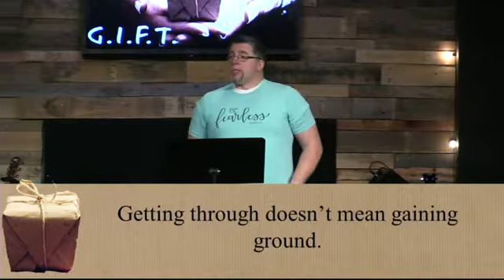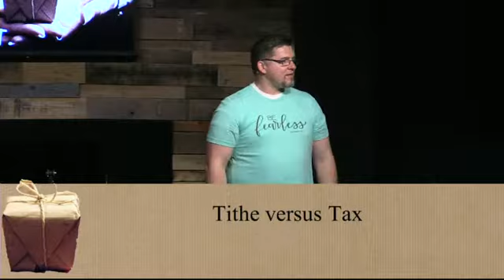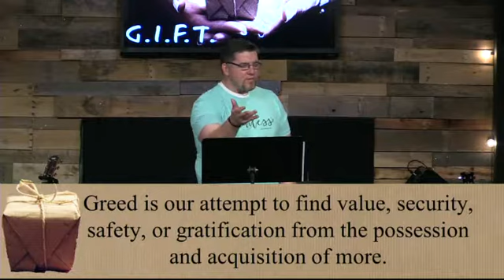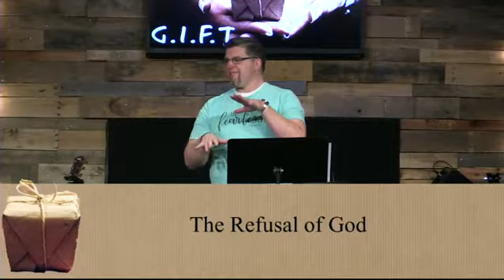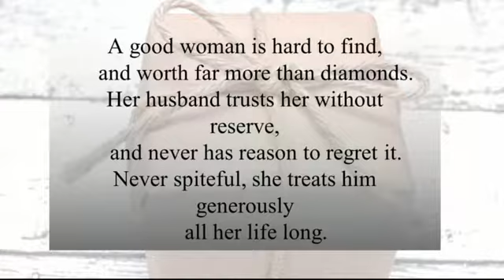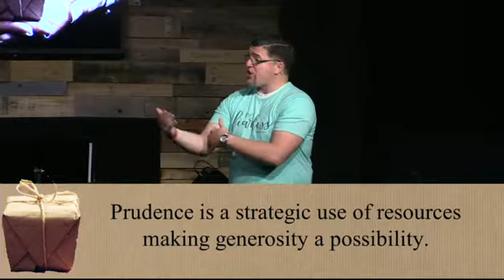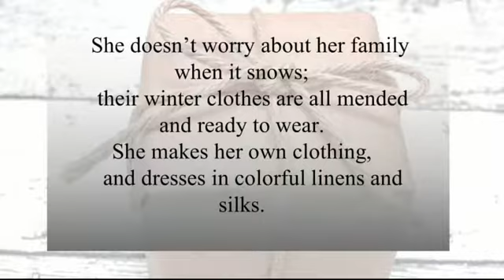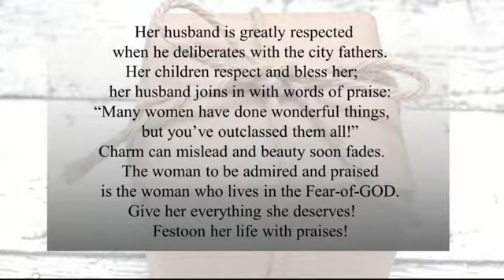GIFT Week 1 - Generosity vs. Greed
Check out the first week of our GIFT series!